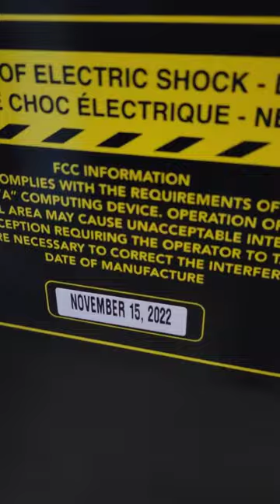TWO new Teenage Mutant Ninja Turtles Premium & Guardians Of The Galaxy Pinballs at TNT Amusements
Going out for the holidays are TWO brand new Stern TMNT Pinball Machines and also a Guardians of the Galaxy Machine..all three just made in November 2022 (originally these machines were made two years ago, but this is a new run of them, complete with the new Stern Insider Wi-Fi system that's included free!